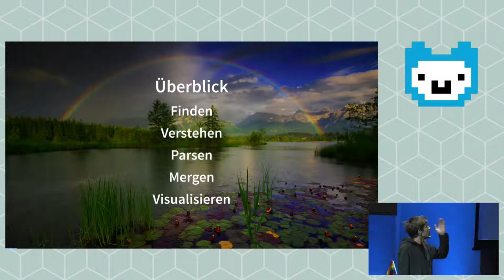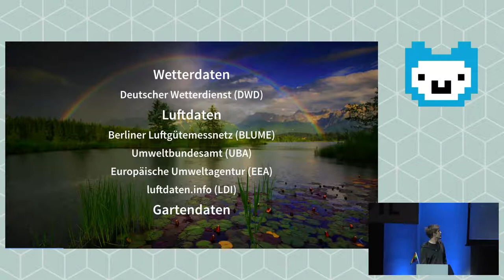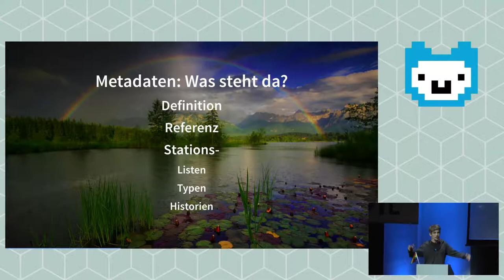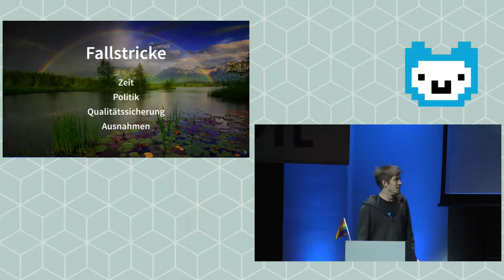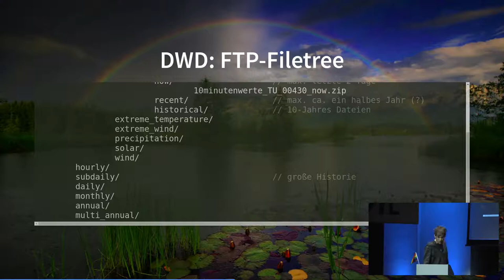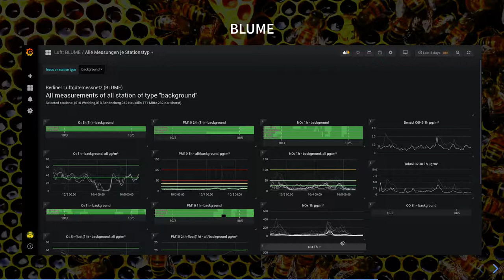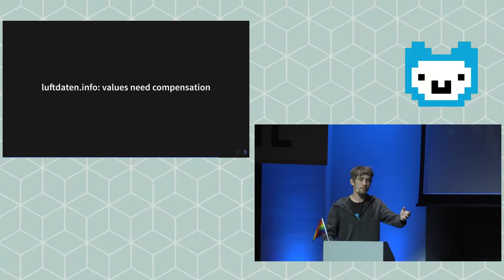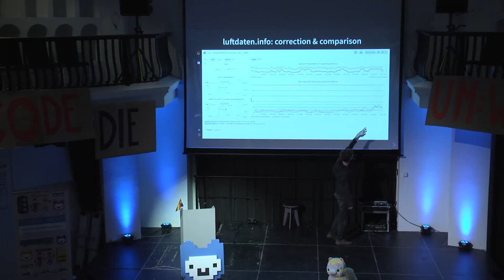wetter - Wetterdaten finden, verstehen und visualisieren (Lightning Talk Jugend hackt Berlin 2019)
Wetter